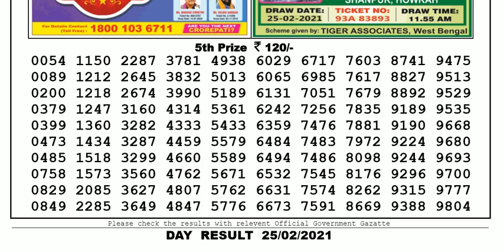Lottery Sambad Lottery Live 04.00pm 25.02.21 Nagaland State Lottery Result gdn